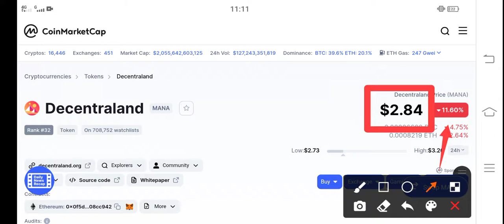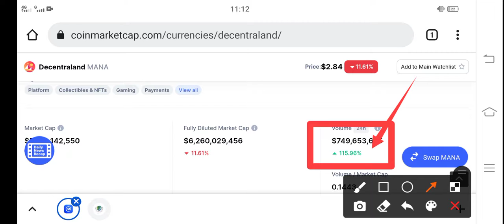Decentraland Big Surprise! || MANA Price Prediction & News Today! MANA Today News